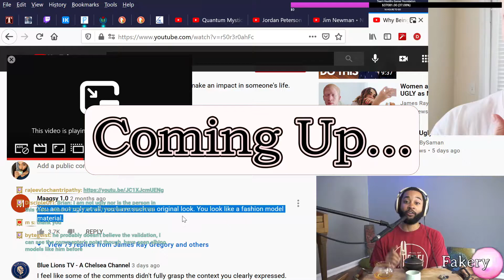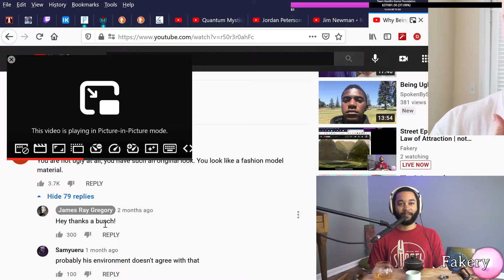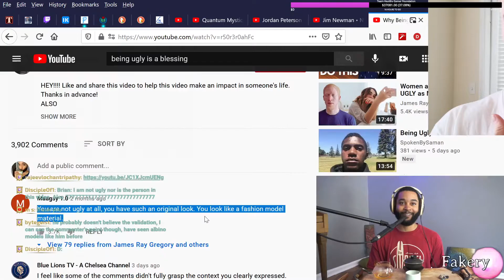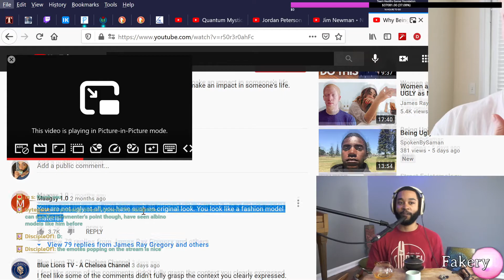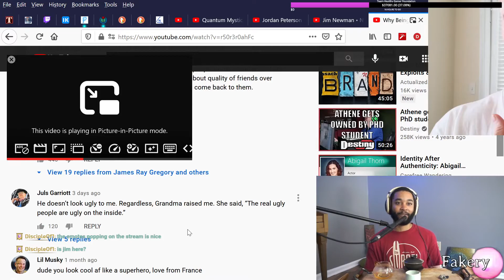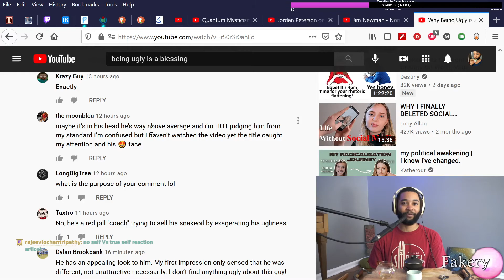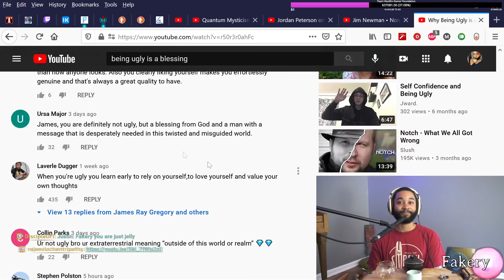How to Talk to Ugly People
"My negative traits makes me better than everyone else." - Common interview tactic

og vid | Why Being Ugly is a Blessing. | James Ray Gregory